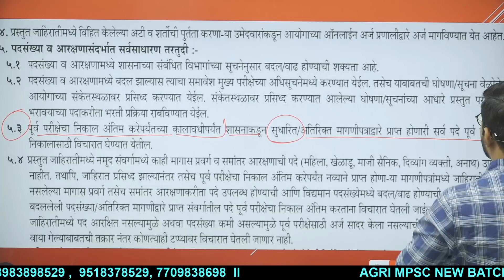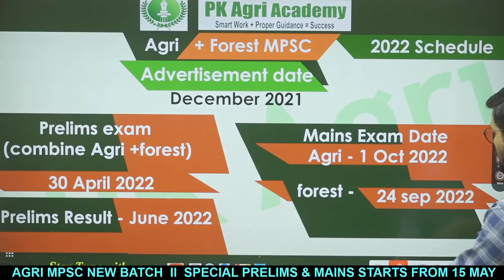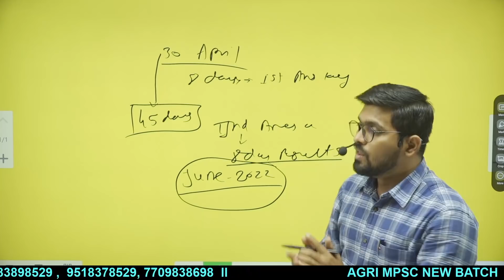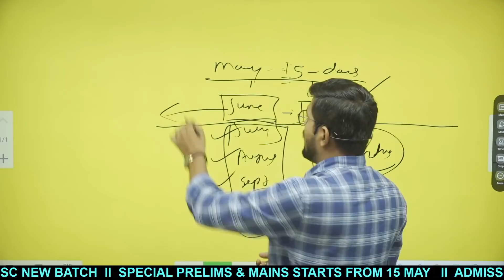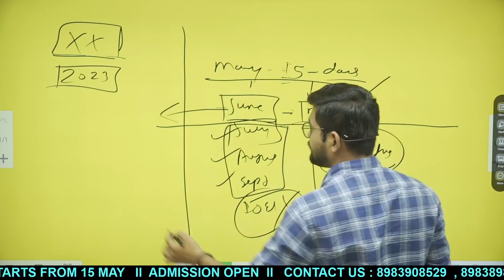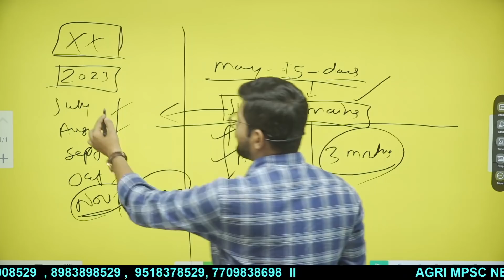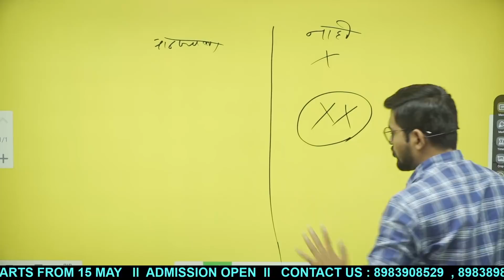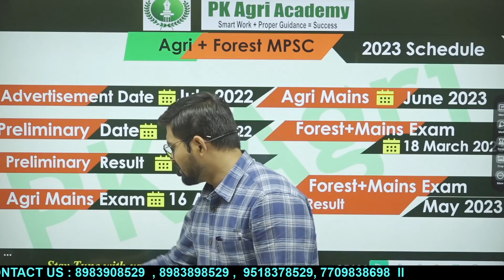🎯 Agri MPSC च्या जागा वाढतील का...?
Decoding Mains Syllabus Agri Mpsc Mains 2022.जो जेवढ्या लवकर start करेल तो जिंकणार! Agri

Mains ला किती Lead पाहिजे  Agri Mpsc Mains मागच्या Add ला Taluka Agri.Officer चा Cut Off किती होता.?

MPSC Mains paper 1 Economic Survey of India Agri Current affairs